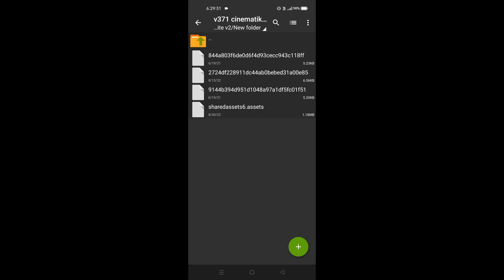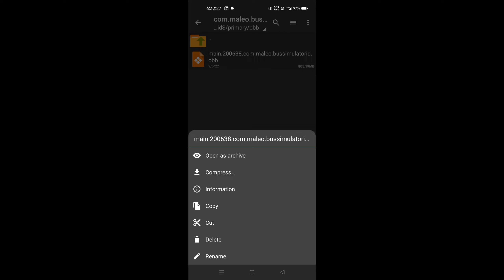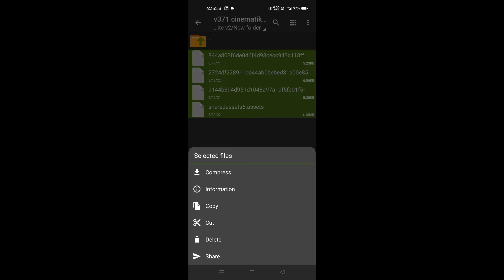How To Make BUSSID InTo Open World Game ? | Bus Simulator Indonesia V3.7.1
How To Make BUSSID In To Open World Game | Bus Simulator Indonesia V3.7.1

About This Channel : hello my name is rajveer.this yotube channel on mobile games/ android games here i am focusing mainly driving games.showing you best mobilegames,gameplay,walkthrough ,tutorial like how to videos in Hindi. In this channel you get best gameplay video .

THANK YOU GUYS FOR WATCHING - GAME GURUJI 🙏 TAKE CARE 😊😊 😊